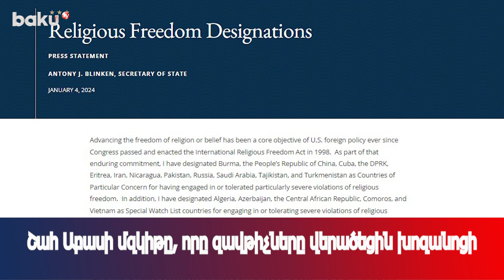Շահ Աբասի մզկիթը, որը զավթիչները վերածեցին խոզանոցի